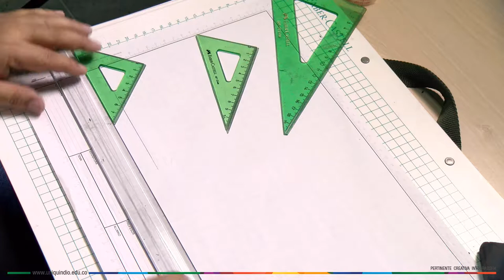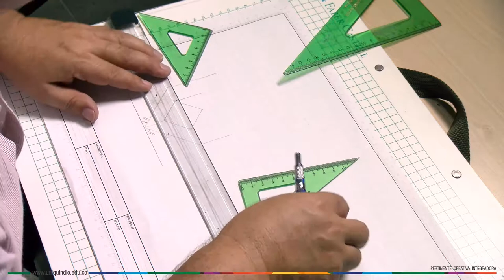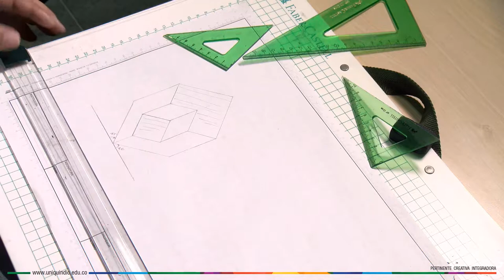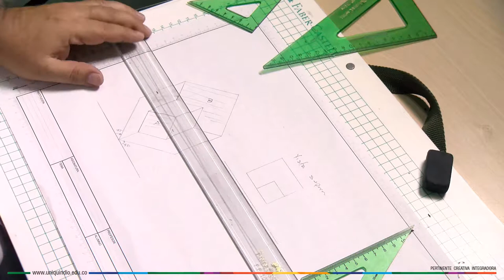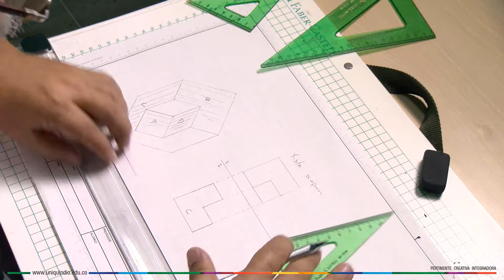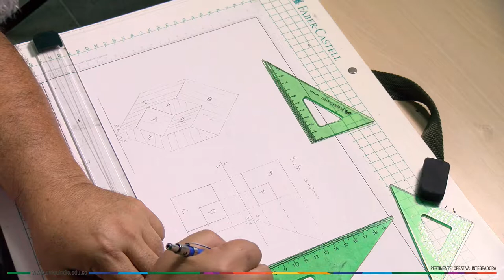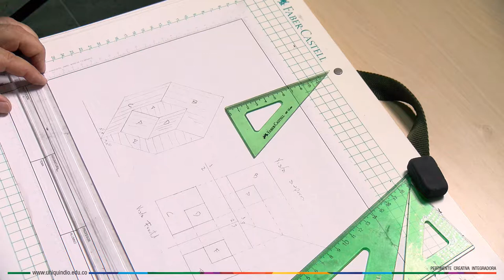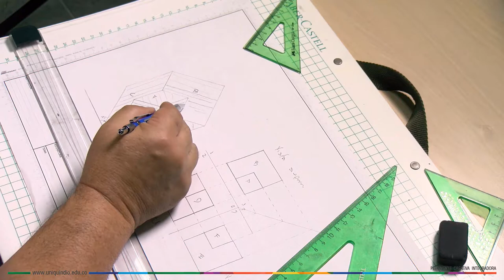Proyecciones y volúmenes